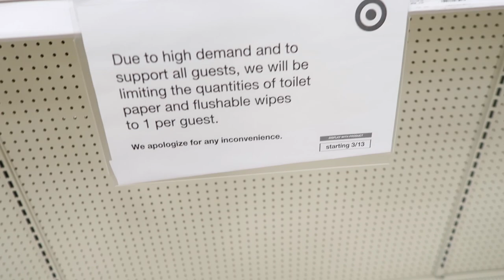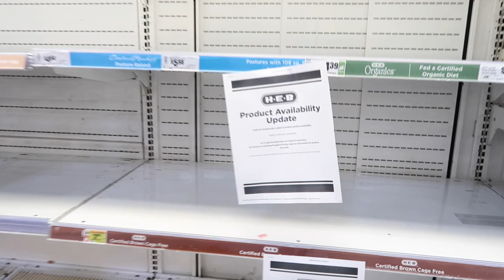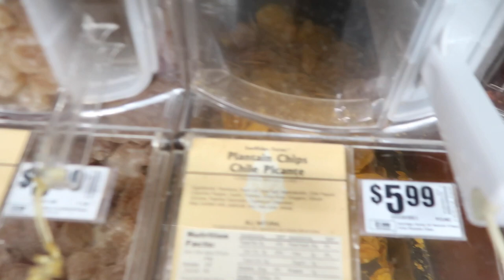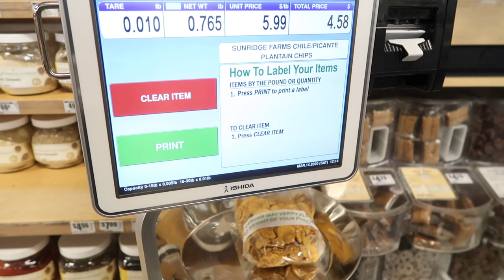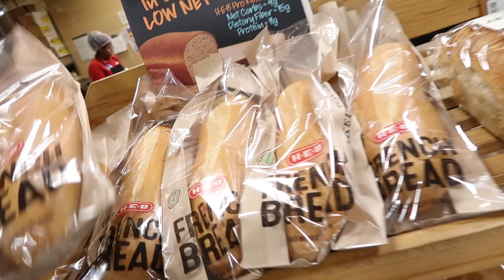THE CORONAVIRUS AND TOILET PAPER | WILL WE FIND SOME TOILET PAPER IN THIS TOWN? COVID-19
We've been out searching for toilet paper.  The Coronavirus COVID-19 has caused mass hysteria and the toilet paper is gone.  We can't even find hand sanitizer.  Instead of people buying what they need, they're buying in bulk, leaving those in need without a pot to piss in...